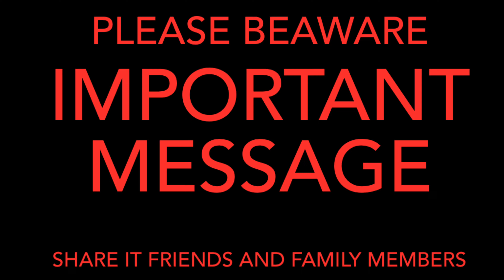Please Be aware of these Scammers| Public Message | Share with your friends and family | South Korea